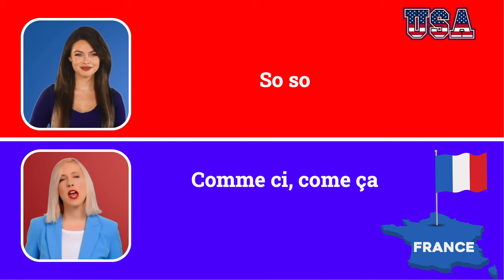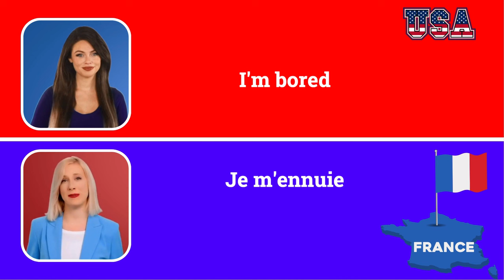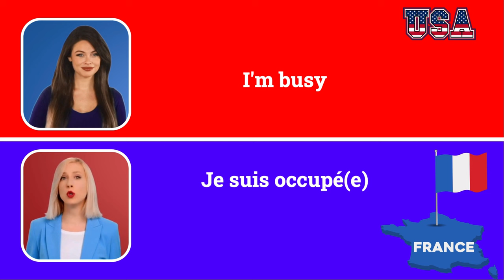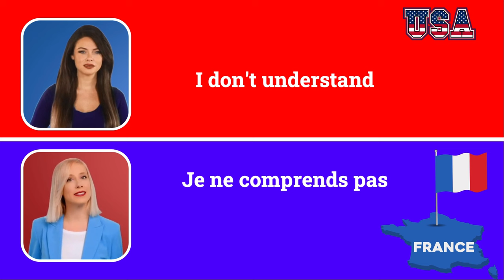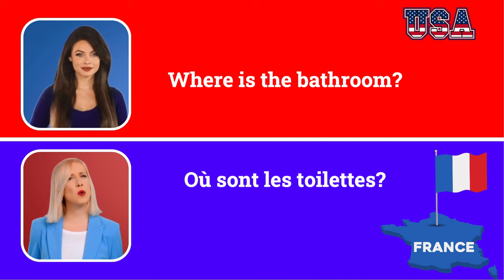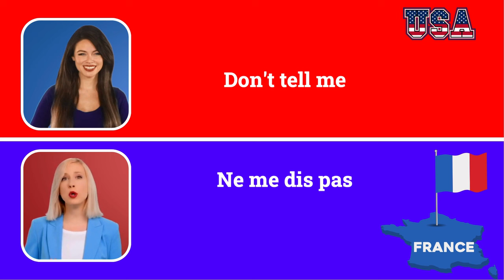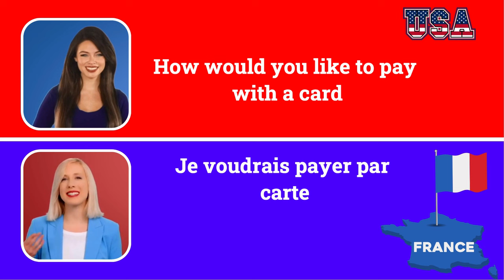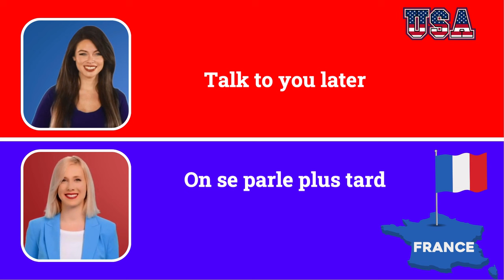FRENCH LIAISON: When to Link Words in French | Pronunciation Rules for Beginners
"Master Basic French with These 100 Essential Phrases | Beginner-Friendly French Lessons"

Description:
Unlock the door to fluent French with our curated list of 100 easy-to-learn phrases! Whether you're a language enthusiast or just starting your French journey, these beginner-friendly lessons are designed to make language acquisition a breeze. Immerse yourself in everyday expressions and build a solid foundation for conversational French. Explore the beauty of the language and boost your confidence step by step. Start your French adventure now! 🇫🇷✨